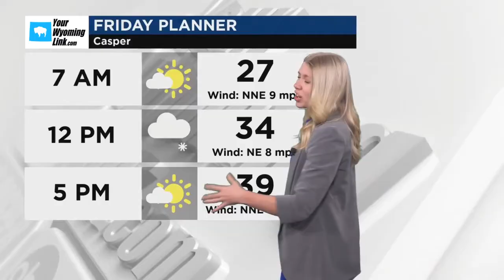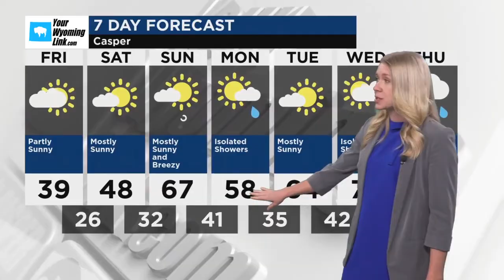Casper Weather for Friday, April 19, 2024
Sunshine and clouds mixed. Cool. High 43F. Winds NE at 10 to 15 mph.